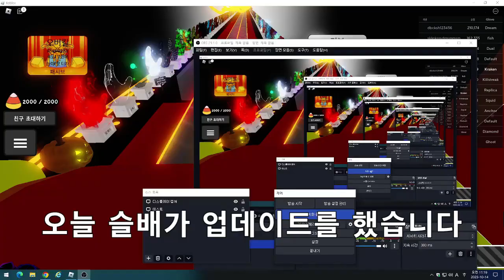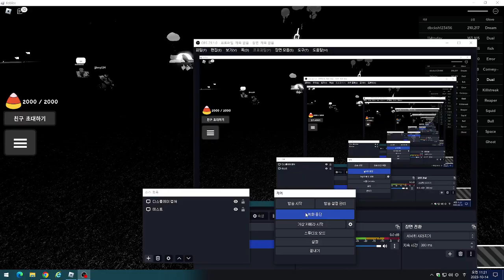슬랩배틀 업데이트